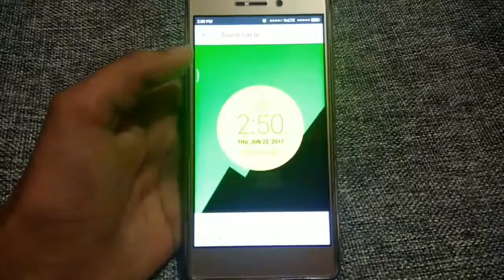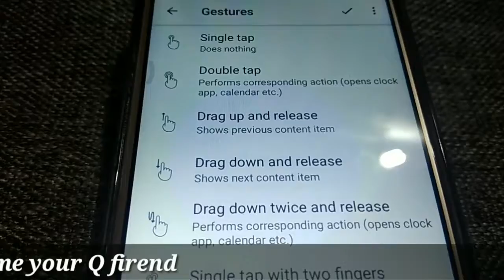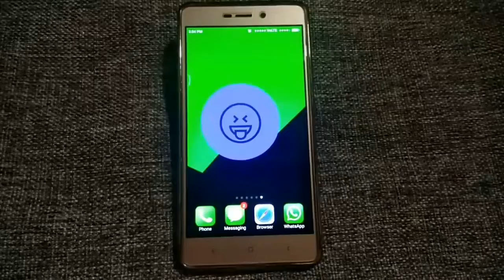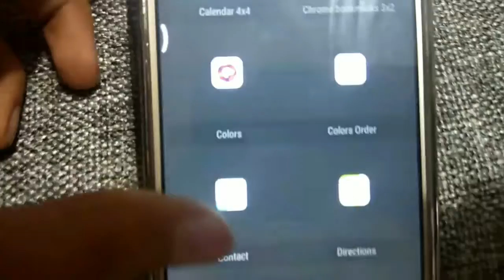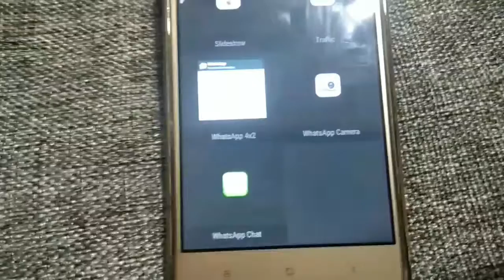Best 2 app new June app top best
All app